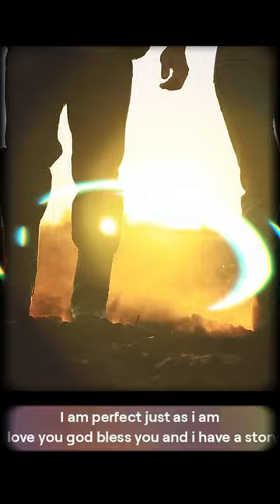Let knowledge unfold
Locked doors hide secrets deep inside
Mystery and shadows
Nowhere to hide
Seek the key
Dangerous truths
Let’s be bold